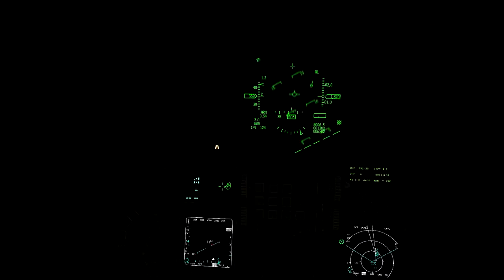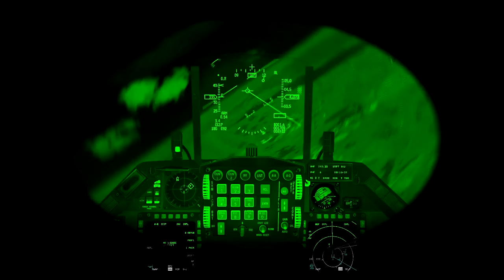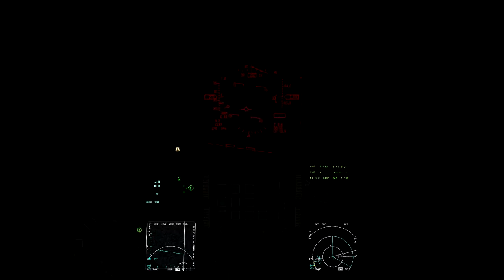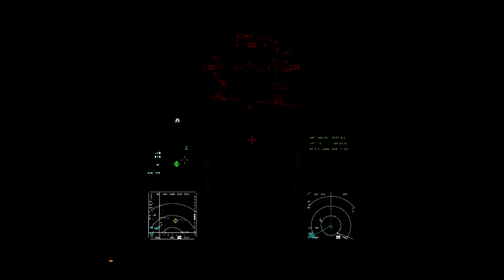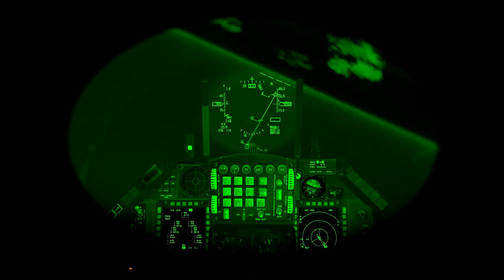Falcon 4 BMS: Sortie #3 - Chameleon and Wankerpants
Sortie #3 archival footage, BAI.